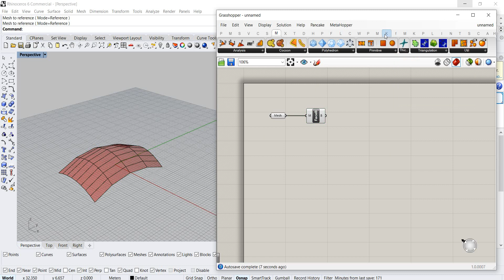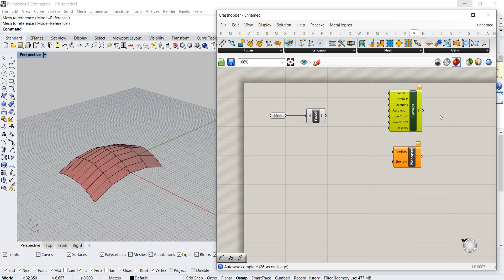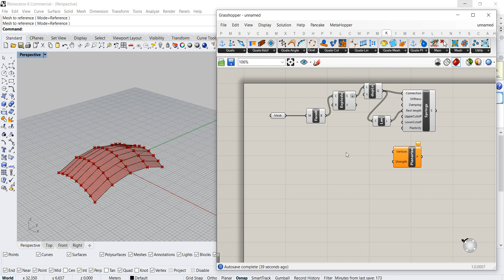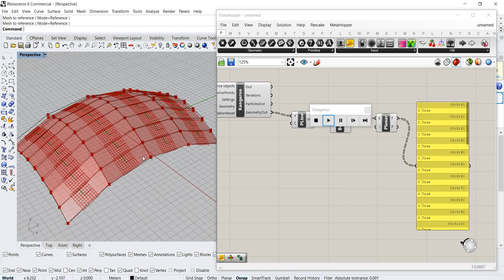Grasshopper Planarity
Making flat panels in Grasshopper